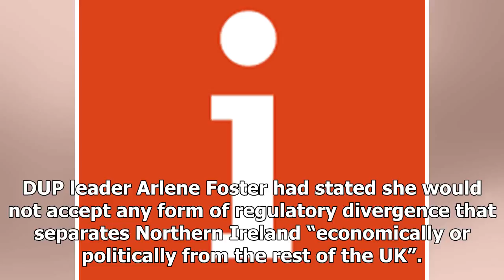Daily News - Can fight for unity as timely deal hopes wither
Daily News - Daily News - Can fight for unity as timely deal hopes wither

British Prime Minister Theresa May Photo by Matt DunhamGetty Images Richard Vaughan 2 days Tuesday December 5th 2017 Theresa May was last night fighting to maintain cabinet unity over her plans to keep the whole of the UK “aligned” with Brussels regulations. Her hopes of securing a Brexit deal by the end of the week were left hanging by a thread, after scheduled talks with the Democratic Unionist Party were shelved. The plans to keep the entirety of the UK in alignment with certain EU rules emer...